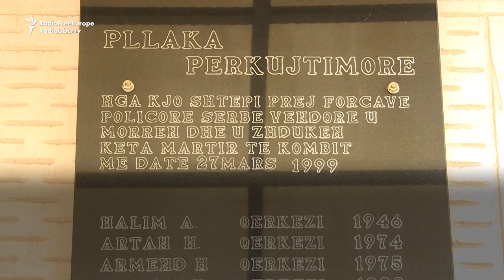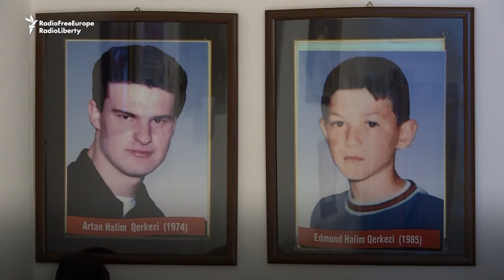A Kosovar Mother's Museum Of Lost Sons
A woman in Kosovo has created a museum to help her mourn her husband and four sons who were all killed during the 1998-99 war in the former Yugoslavia. She is still searching for answers.